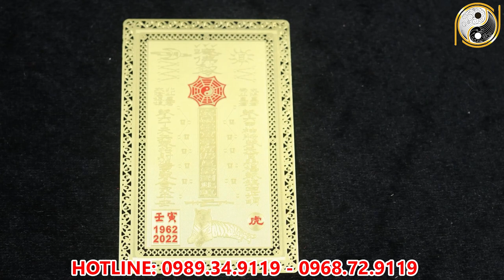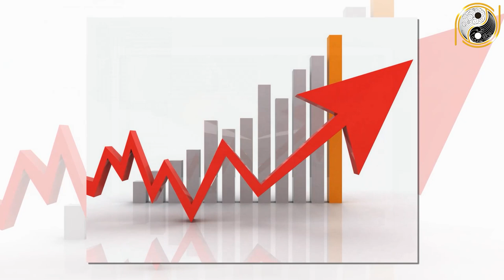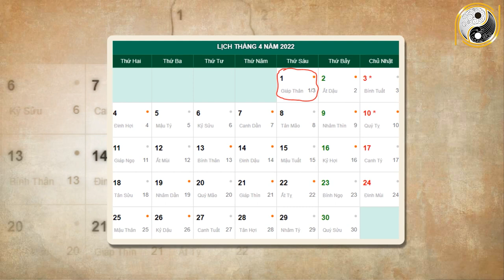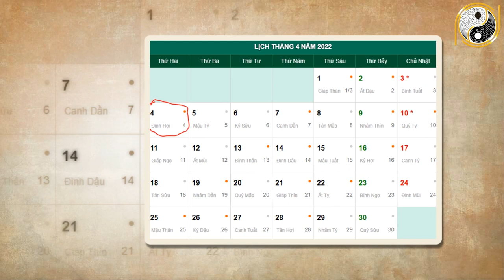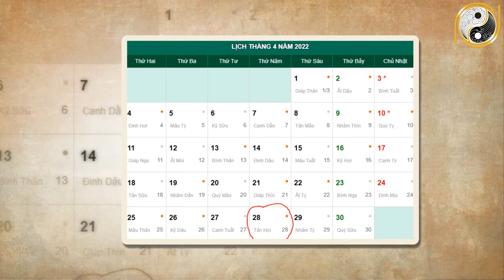Tử Vi Tháng 3 Âm Lịch Tuổi Dần May Mắn, Giàu Có Làm Đâu Thắng Đó, Trúng Số Cực To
01. Linh phù giải hạn
02. Hồ lô hóa giải Ngũ Hoàng
03. Mai Hoa Phú Quý
04. Gương bát quái tinh cầu
05. Kim bài thái tuế 2023
06. Vòng tam hợp Dần Ngọ Tuất
07. Vòng tam hợp Thân Tý Thìn
08. Vòng tam hợp Hợi Mão Mùi
09. Vòng Tam Hợp Tỵ Dậu Sửu
10. Bát bảo tâm kinh
11. Minh Quang pháp bảo cầu
12. Minh Quang pháp bảo lục giác
13. Tỳ Hưu Lộc Tài (Đồng)
14. Tỳ Hưu Khai Vận ( Bạch Ngọc)
15. Bách Niên Tụ Tài ( tụ tài lộc)
16. Song long ngọc ấn ( ấn thăng quan)
17. Kim bài ngũ Lộ Thần Tài
18. Hồ lô bình an ( treo xe)
19. Móc khóa văn xương
20. Ống bút văn xương gỗ đào
21. Bút văn xương gỗ đào
22. Bút văn xương gỗ đào nhỏ
23. Hoa mai kim tiền ( mạ vàng )
24. Các vật phẩm phong thủy khác Tử Vi Tháng 3 Âm Lịch Tuổi Dần May Mắn, Giàu Có Làm Đâu Thắng Đó, Trúng Số Cực To